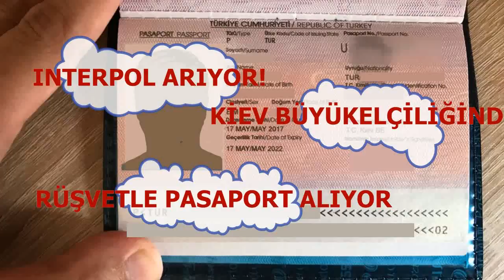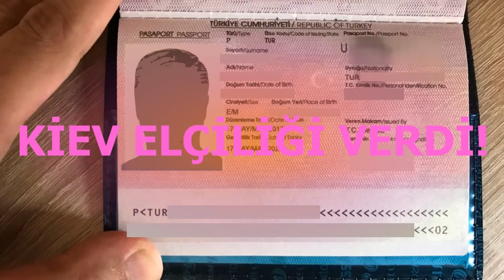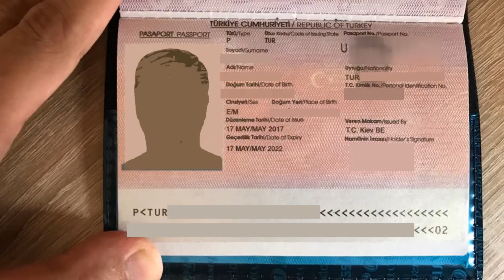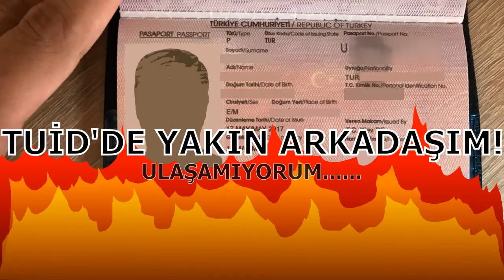KİEV BÜYÜKELÇİLİĞİNDE 7000 DOLARA PASAPORT BORSASI İDDİASI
Ukrayna'da INTERPOL'ün yakaladığı Türk: Pasaportu 7000 dolara Kiev'de elçilikten aldım

Ukrayna sınır muhafızları Interpol tarafından aranan bir Türk'ü tutukladı. Türkiye Cumhuriyeti, vatandaşı şahıs Türkiye Kiev Büyükelçiliği'nden rüşvetle nasıl pasaport aldığını, yakalanma sürecinde TUİD'deki yakın arkadaşına ulaşamadığını anlattı…